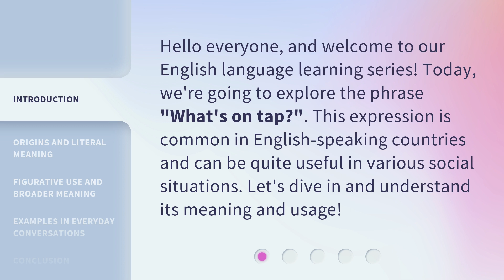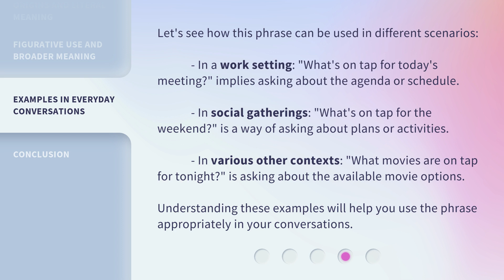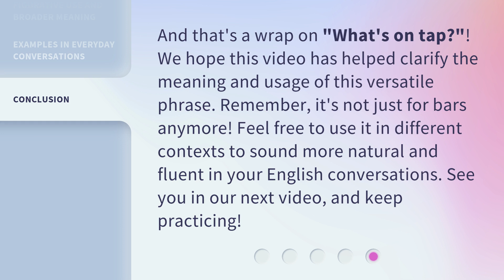Understanding "What's on Tap?"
Unraveling the Mystery: What's on Tap? • Discover the secrets behind the phrase 'What's on Tap?' as we delve into the fascinating world of beverages and their origins. Join us on this captivating journey as we explore the history, variety, and brewing techniques that make up our favorite drinks.

00:00 • Introduction - Understanding "What's on Tap?"
00:28 • Origins and Literal Meaning
00:59 • Figurative Use and Broader Meaning
01:28 • Examples in Everyday Conversations